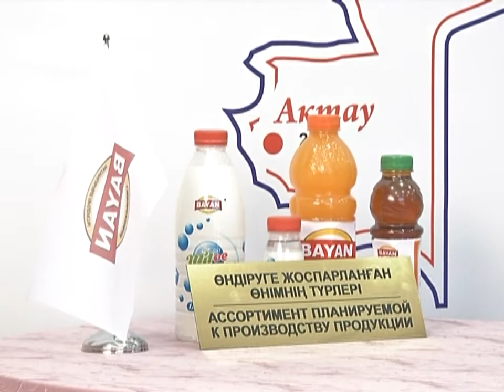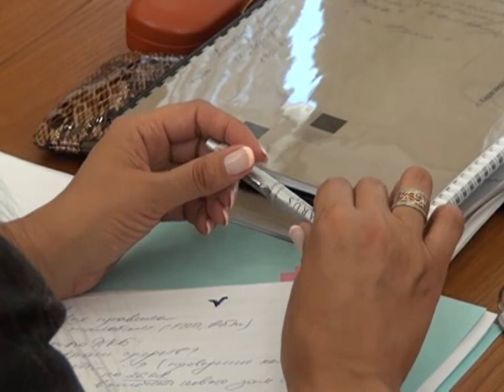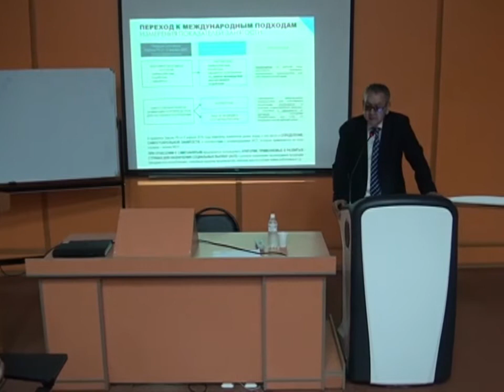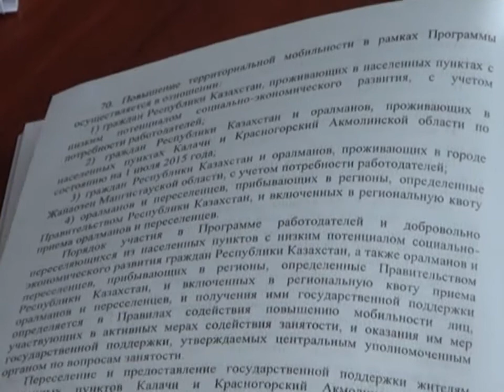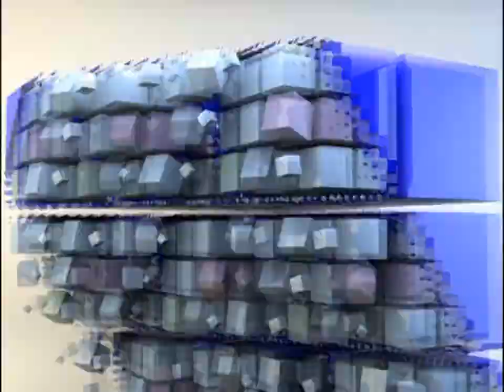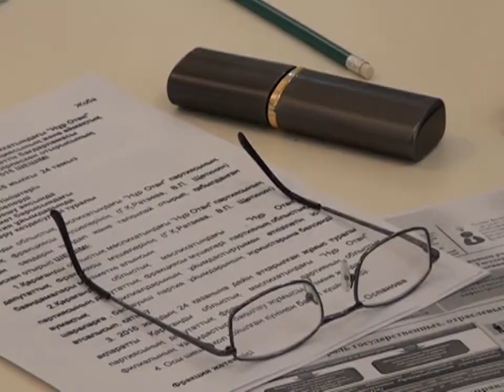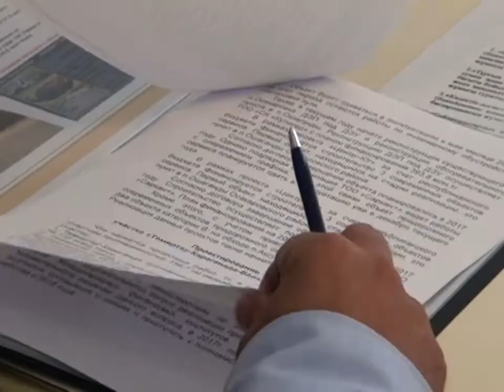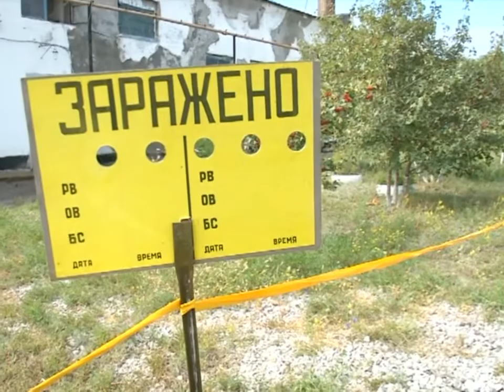25/08/2016 - Новости канала Первый Карагандинский